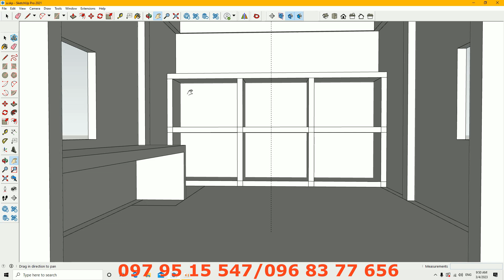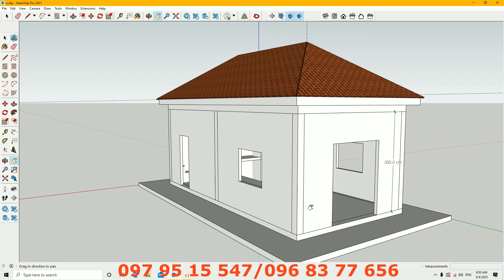ផ្ទះបាយ និងបន្ទប់ទឹកទំហំ 4m x8m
ខ្ញុំមានសេវាកម្មគូប្លង់​និងបង្រៀនឱ្យចេះគូប្លង់ជាមួយកម្មវិធី Sketch up & LayOut
សូមទំនាក់ទំនងតាមតេលេក្រាម
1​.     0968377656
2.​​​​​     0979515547